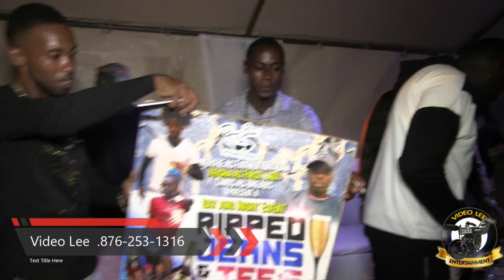MONEY DASH OUT 2018 PT#1